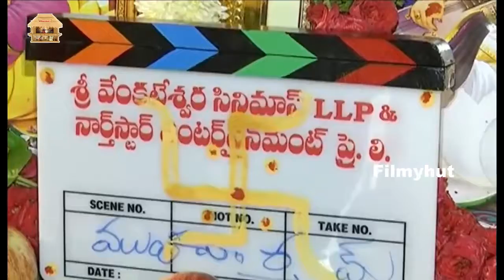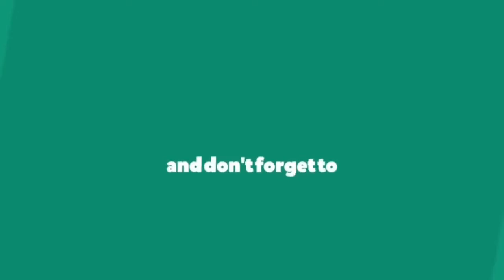Naga Shourya New Movie Launch | Telugu | Filmyhut